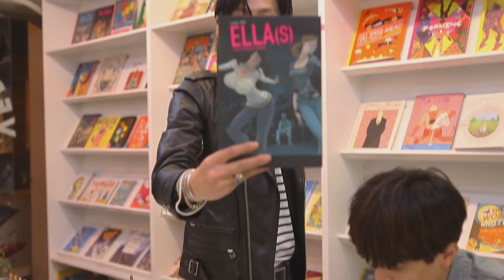APACHI [ D e b u t ] EP TouJours Youth - Interview Film -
Film by HeeKyung

Cast by A P Δ C H I , Yoseop Go

Thanks to Shout out : KINGMCK , JuneOne of GlenCheck , Xin Seha , Yerim Kim

Thanks to Support Place : Pistil , VeronicaEffect

[ HEXA Records , Poclanos ]

〰〰〰 A P Δ C H I 〰〰〰
[ D e b u t ] EP

Cover ArtWork by XXX
3D Designed by Meltmirror
Directed by APACHI

All Produced, Arranged, Composed by APACHI
Mastered by XANEXX

1. Neu Romancer

Cinematography by Byul Yun
Mapping & Set Designed by Byul Yun
Video Graphics & Edited by Nineist
3D Graphics Designed by Meltmirror
Lighting Operator by Donghoo Kim

Directed by APACHI
And Cast APACHI , Xin Seha

3. Neo-Seoul

TOUJOUR$ NO!GEN®8 MU$QE